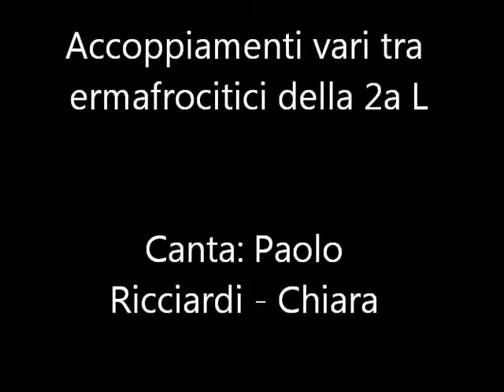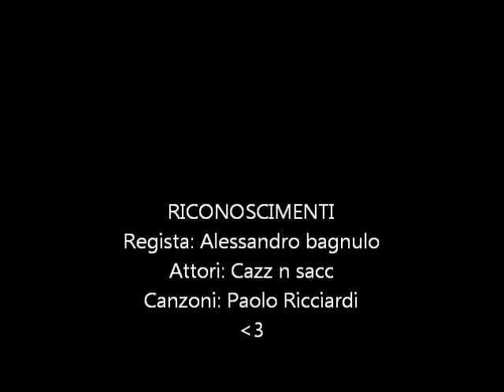Paolo Ricciardi ft. Nino D'Angelo - Chiara (VIDEO UFFICIALE)